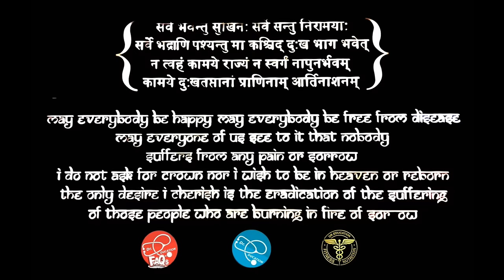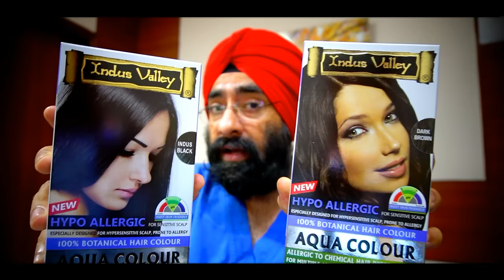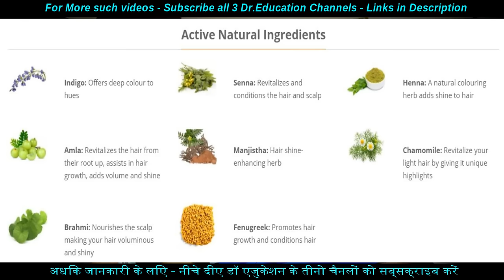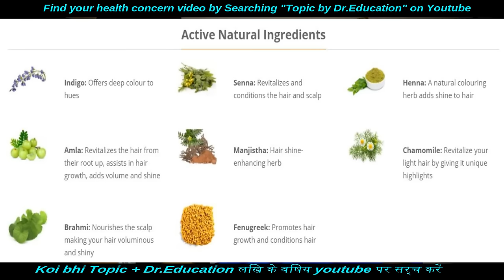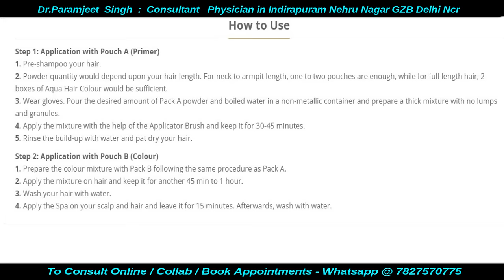100% Safe Natural Hypo Allergic Hair colour | No More Hair dye damage | Dr.Education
How to win the give away of HYPO Allergic Indus Valley AQUA Hair Colour.
comment on my product post on instagram to describe what benefit of the product you like the most and also tag 5 of your friends.

We all like experimenting with our looks and the first thing we do is transforming our hair. We randomly try new hair colours without even knowing how they can severely and irreparably damage our hair. While, sometimes, deadly allergies land us up in a hospital with severe breathlessness, our faces completely deformed or twisted.

I am Dr. Paramjeet Singh, a professional physician. And, in this video, I am revealing to you the secrets of this brand new hair colour that is completely made up of botanical herbs only, hence, a big ray of hope for people who are allergic to hair dyes. You can use it without any worries as it is a 100% chemical-free hair colour and a PPD-free hair dye. Being a Dermatologist recommended hair color and also allergy-free hair colour, and I, being a medical doctor myself, also highly recommend its use by all.

In this video, you will know exactly why you must always look at the ingredients that make up a hair colour before you start using it. You will know which harmful chemicals present in chemical hair dyes—peroxides, heavy metals, parabens, mineral oils, PPD, PEGs, resorcinols, et al, can cause such severe damages that you may even have to live with them for the rest of your life.

Indus Valley’s Hypo Allergic Hair Colour suits the hypersensitive scalp and causes no irritations. A 100% botanical hair dye it is made up of 8 essential hair care herbs—Henna, Senna, Amla, Indigo, Chamomile, Manjistha, Brahmi and Fenugreek. It is also laboratory tested for being a certified skin-pH friendly hair color.

I recommend that you should use Indus Valley’s Hypo Allergic Aqua Hair Colour for not just colouring your hair, but also for repairing your previously damaged hair from excessive use of chemicals in the past.

* 1 year in Medical ICU.
* 1 year in Emergency & Casualty.
* 3 months each in Surgery, Neurology, Pediatrics and Family medicine.

CLINIC ADDRESS:
1) Dr. Paramjeet's Clinic  HEALTH & HEART CLINIC - 257 Shakti Khand 4 Indirapuram Ghaziabad UP - 3km from Vaishali metro
2) OPD in Yashoda Superspeciality Hospital - NEHRU NAGAR III GZB.

Thanks & Regards
Dr.PARAMJEET SINGH